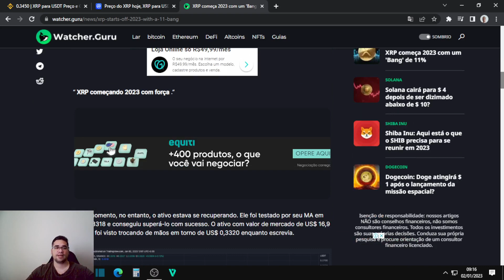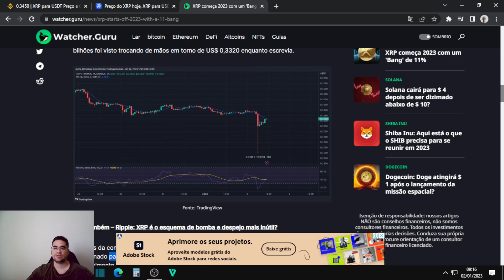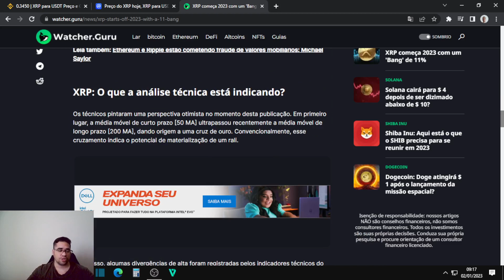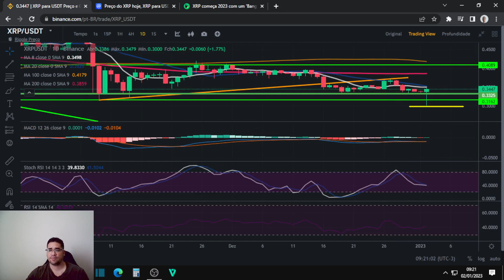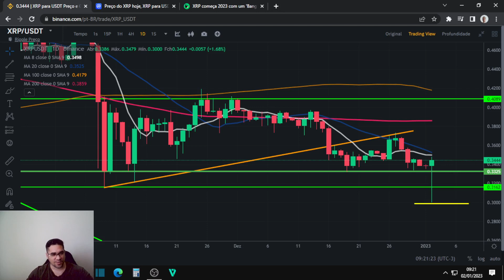Ripple XRP pode iniciar o ano com reversão muito forte de alta, será que voltaremos a testar topos?